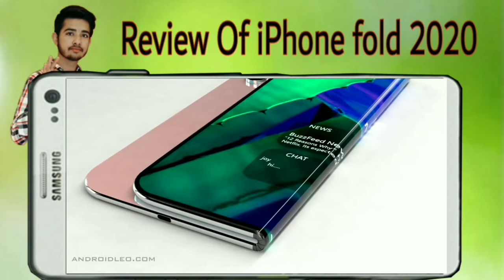Iphone Fold trailer || iphone Fold Test || iphone fold unboxing | Tech Lecturer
iPhone Fold 2020 an apple foldable phone Trailer video, know more about iphone fold

A new battle is started from the launch of Samsung Galaxy Fold and huawei mate X. Both phones have a foldable screen that gives you the ability to transform 8-inch tablet into a small size smartphone. In the meanwhile, Apple also started working on its first foldable Phone, Its name can be iPhone fold and it is likely to be launched in the beginning of 2020.

❤️ Helo dosto ap dkh rahy hain TECH LECTURER Dosto is channel pi apko roz new apps review mila ga me assy apps ka review Lata hu is channel pi jiss sa apko bht hi zada faida mili ga or ager ap aik youtuber ha to apko is channel pi youtube ki new updates bhi sab sa phly mila kry gi 👇🏿👇🏿👇🏿👇🏿👇🏿👇🏿👇🏿👇🏿👇🏿👇🏿👇🏿👇🏿👇🏿👇🏿👇🏿👇🏿

❤️ Dosto ager apko video psnd ai to like karna mat bholi or channel ko subscribe karni ki bad bell icon ko lazmi press kry issy kia hoga ka humri video ki notification ap ko sab sa phly mili gi or dosto apna mjh nichi comments kar k zaror batna ha ka agly video kin topics pi honi chihiya baki milty hain next video pi ap bht Sara rakhi khyal Good Bye